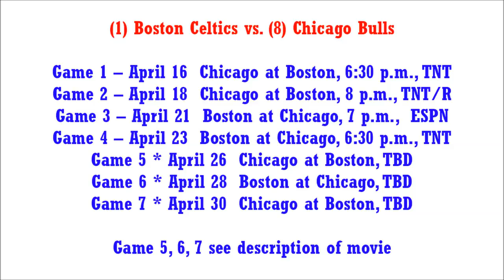Boston Celtics vs Chicago Bulls TV Schedule NBA Playoffs 2017